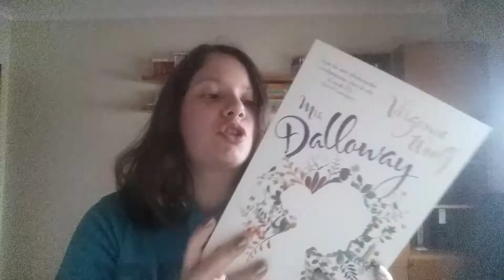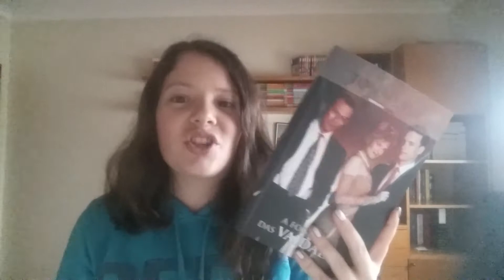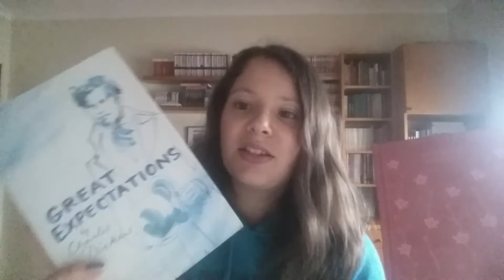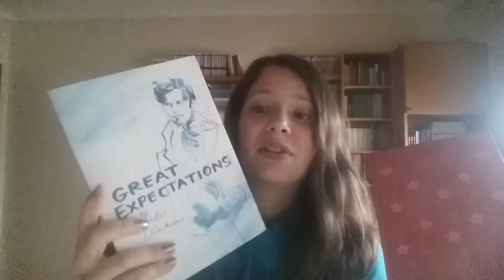Classics | Book TAG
Hello beautiful bookworms!

Today I bring you a book tag about one of my favorite genres: Classics!

Bookstagram: catarinathebookworm